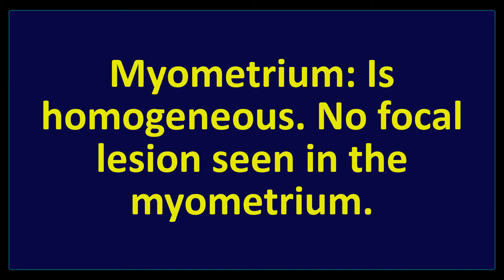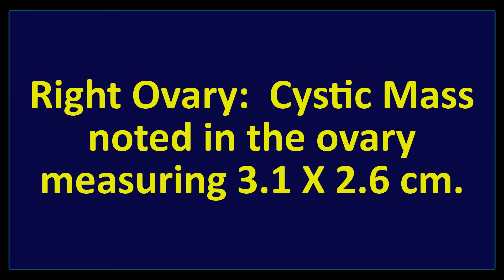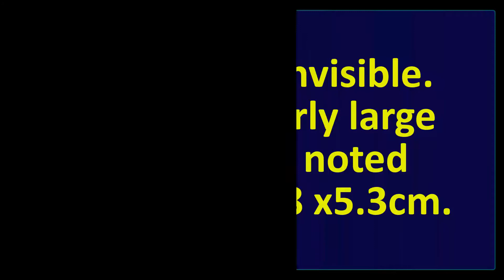Ultrasound cases 381 of 2000 || Bilateral Ovarian cyst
Uterus: Normal in size and anteverted in position. Measuring 8.7  x 3.1  x 4.6  cm

Endometrium: Is normal in thickness (8.8 mm.)  Which corresponds her phase of menstruation.

Right Ovary:  Cystic Mass noted in the ovary measuring 3.1 X 2.6 cm.

Left Ovary: Invisible. There is a fairly large cystic mass noted measuring 6.8 x5.3cm.

Functional cysts of the ovary include follicular, corpus luteum, and theca lutein cysts.

A follicular cyst occurs when a mature follicle fails to ovulate or to involute.
Normal follicles can vary from a few millimeters up to 2.5 cm.

Cul-de-Sac: No fluid collection is present in POD.

Comment: Bilateral Ovarian cyst, larger in the left side.